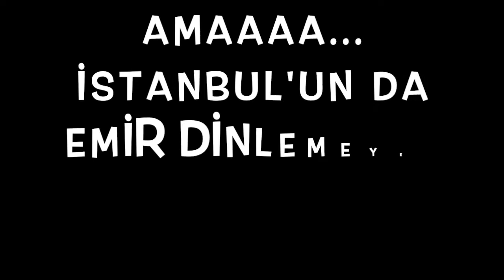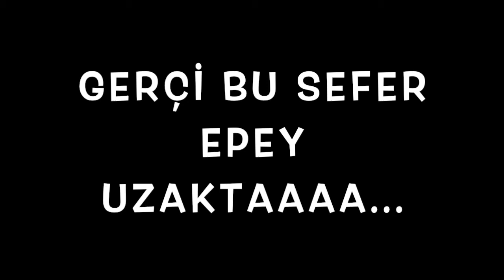KATAR NİYE İSTANBUL'UN TOPRAĞINI SATIN ALIYOR? KATAR 2. YAVRUVATANIMIZ MI?ECEVİT'LE İLGİSİ NE?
KATAR ÖZEL BÜLTENİ EPISODE 1